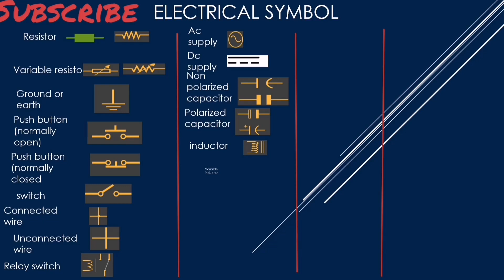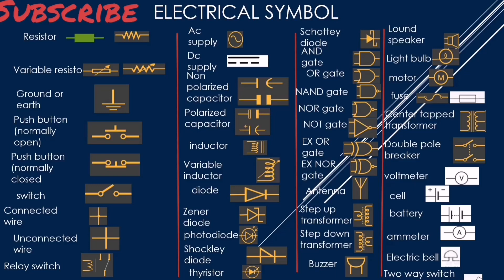Electrical and electronics symbols #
Electrical and electronics symbols used in Electrical and electronics drawings and electrical installation